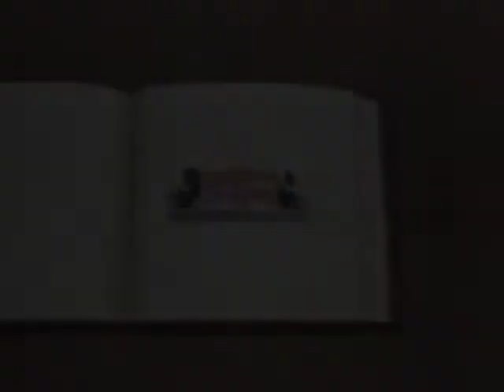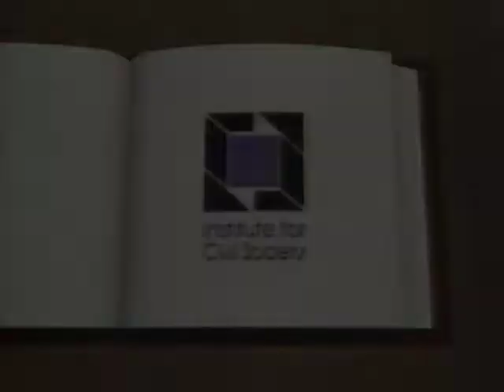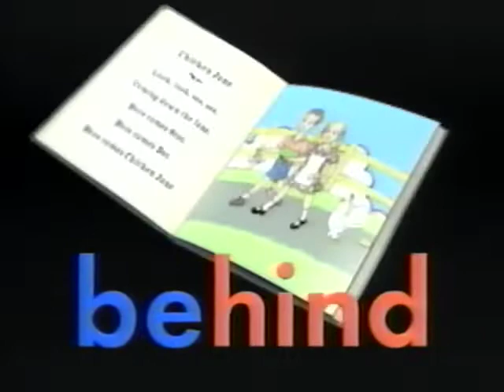Opening To Between The Lions: Little Big Mouse (2001 VHS)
Here's The Opening:

1. FBI Screen
2. Fundings
3. Cheerios Funding
4. Theme Song
5. Episode Title